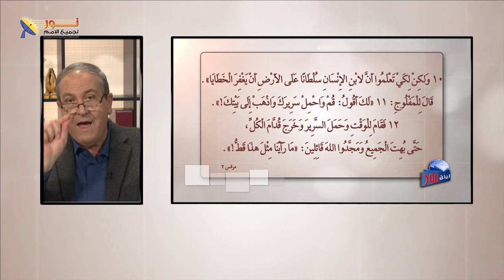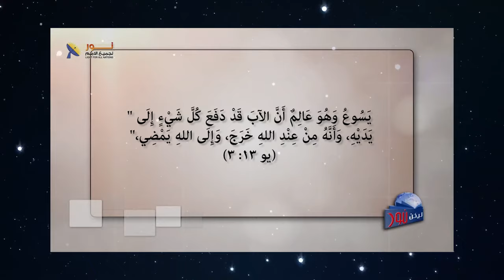يسوع المسيح العالم بكل شيء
في معجزة شفاء المفلوج، تعرف على يسوع المسيح العالم بكل شئ
فالعالم بكل شيء من يكون؟
✍نرحب بتعليقاتك ومشاركاتك وأسئلتك أيضاً.

📌يمكنك التواصل معنا بصورة شخصية عن طريق رسائل الواتساب👇
WhatsApp الواتساب:    🆆🅷🅰🆃🆂🅰🅿🅿